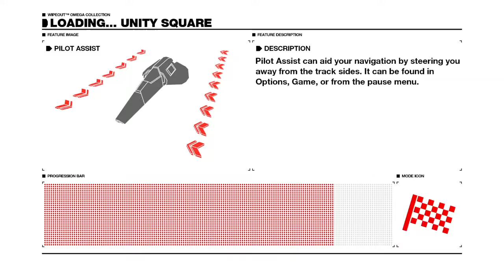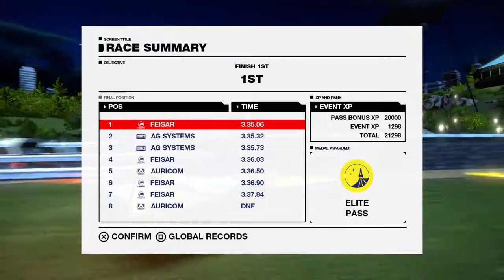WIPEOUT™ OMEGA COLLECTION - 2048 Championship - Event 7 - ELITE